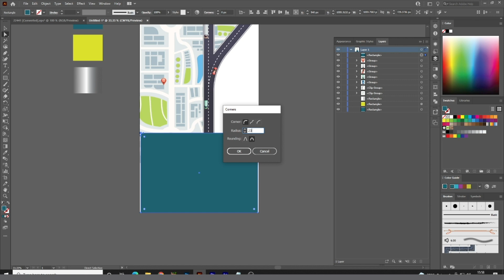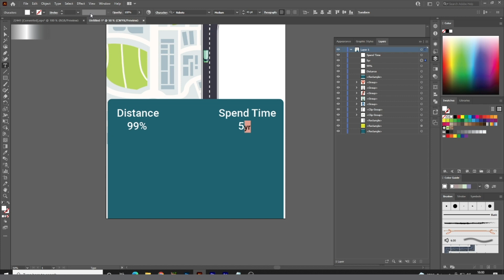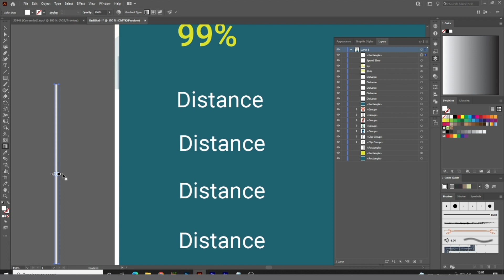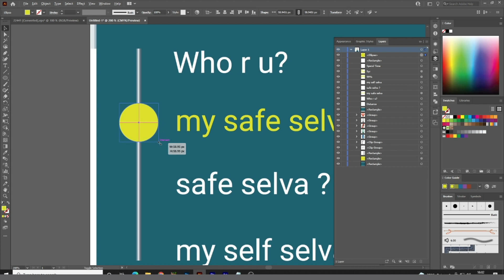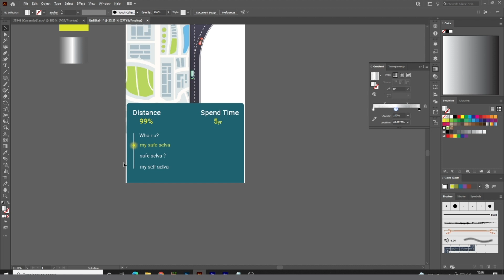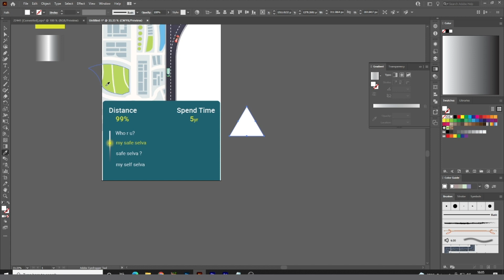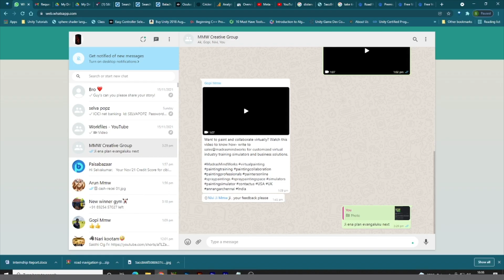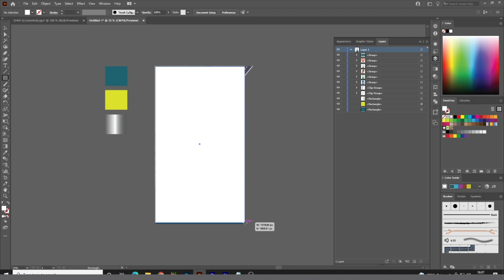Adobe Illustrator Draw Tutorial | Roadmap UI Design | UI UX design tutorial beginners | Selva Popz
Hi Everyone, I am gonna show you a new thing today.
Adobe Illustrator Draw Tutorial | Roadmap UI Design | UI UX design tutorial for beginners | Selva Popz |
| flat design| illustration| vector illustration| tutorial| graphic design| silhouette| illustration tutorial for beginners| illustration for beginners| how to|
scatter brush tutorial| create brush illustrator| shape tools| stars| adobe illustrator (software)| ai| illustration tutorial| adobe illustrator tutorial |
adobe illustrator| illustrator tutorial|  Factory Icon| illustrator tutorials| landscape| Youtube Play Symbol |Professional logo design| logo on Adobe Illustrator|
 How To Draw| gradient tool| graphic design tutorials:
cinematic color grading (UI UX Design) ❤,

UI UX Mockup tutorial